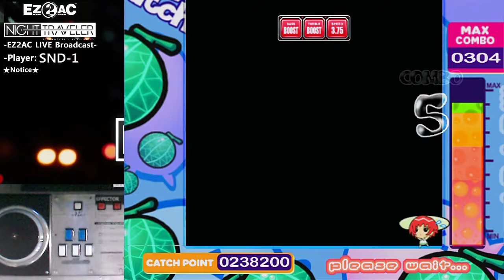[EZ2AC:NT] (10) EZ2CATCH Break of Dawn [NM]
Player:SND-1
Visual:OFF
Option:None